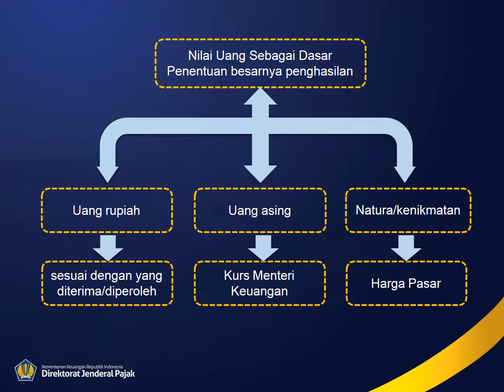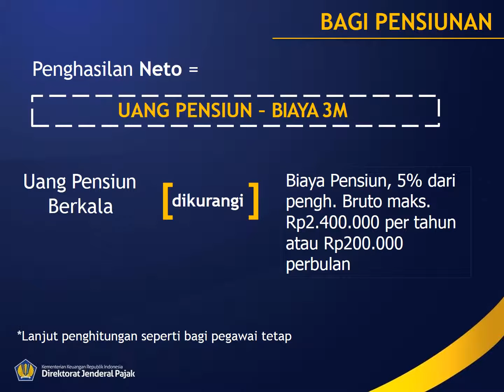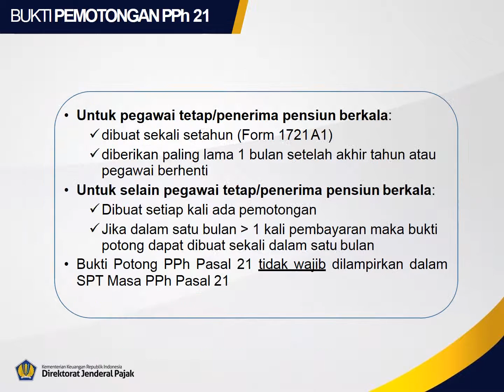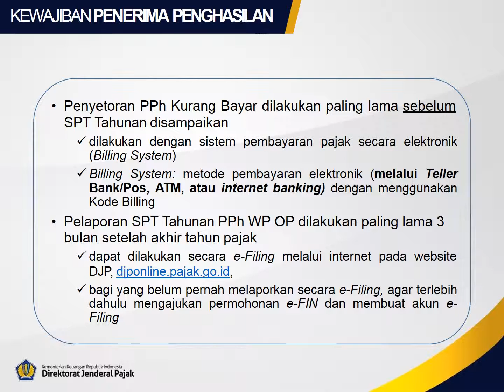Cara Penghitungan Pajak Penghasilan 21 Online | Cara Lapor Pajak Penghasilan 21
Cara Menghitung  Pajak Penghasilan Yang Di Kenakan PPh Pasal 21
Perhitungan Pajak Penghasilan 21 dilakukan dengan mengalikan tarif pajak dengan Dasar Pengenaan Pajak atau jumlah bruto dari penghasilan ​yang ditetapkan. Umumnya penghasilan yang diterima atau diperoleh tersebut akan dikurangi dengan unsur pengurang yang juga ditetapkan sesuai dengan peraturan yang berlaku